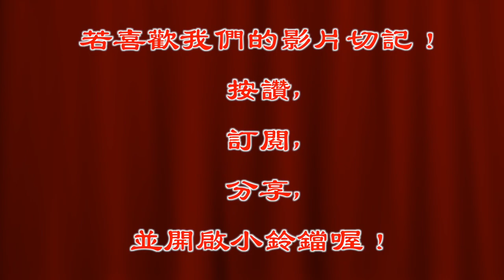張師姊不堪負荷累趴